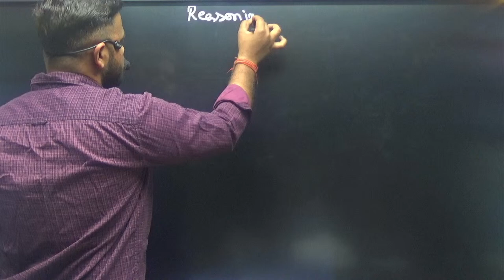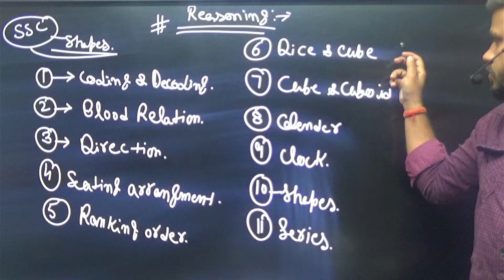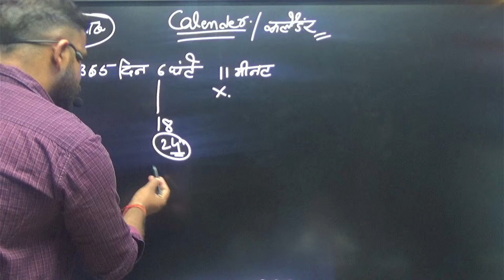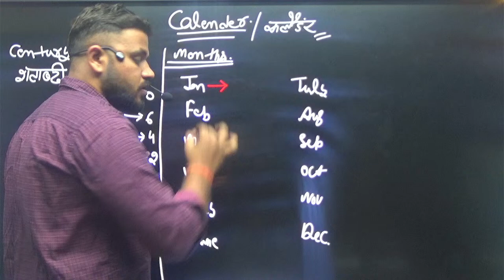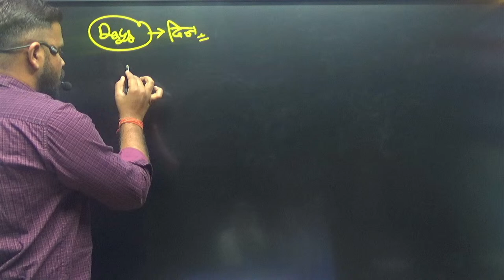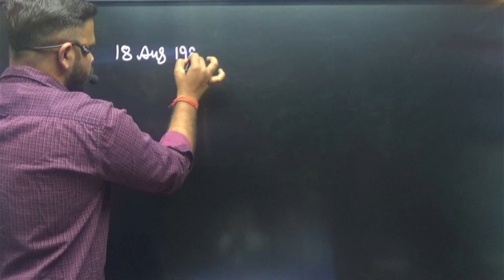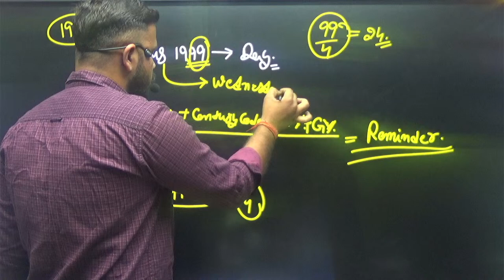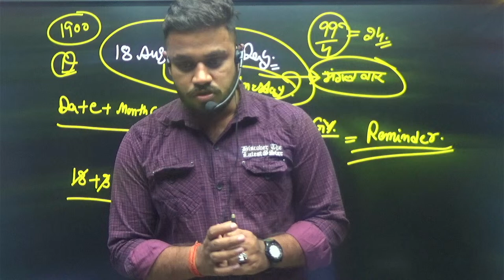CALANDER | कैलेंडर| CLASS-1|REASONING BY SUMIT VATS